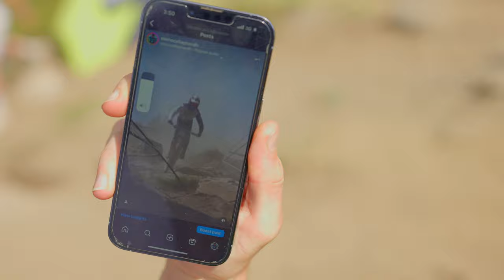ANDORRA WORLD CUP TRACK WALK VLOG | Jack Moir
Moi Moi TV - Andorra downhill world cup track walk VLOG

While I'm out there filming some track side carnage, Staggsy is on the YT MOB VLOG. Track walk with Mush and Sian, followed by a steep loamer to finish the day!